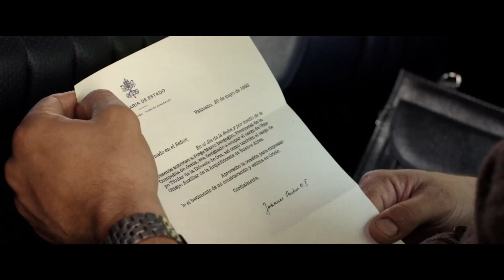最も民衆から愛されている“ロックスター”法王の半生／映画『ローマ法王になる日まで』予告編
史上初のアメリカ大陸出身のカトリック教会長として第266代「ローマ法王」に就任したフランシスコの激動の人生を事実に基づき描いた映画『ローマ法王になる日まで』。フランシスコが法王となる前、一介の聖職者だったホルヘ・マリオ・ベルゴリオ『モーターサイクル・ダイアリーズ』のロドリゴ・デ・ラ・セルナが本人そっくりと言われるルックスに役作りし熱演。コンクラーベ直前のベルゴリオを『グロリアの青春』で知られるセルヒオ・エルナンデスが演じていまる。
2017年6月3日公開